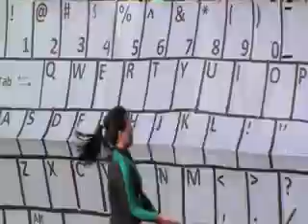The Freshmen (CSA Cheering Competition Feb. 13, '09)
The Freshmen - CSA HS Cheering Competition (02-13-09)